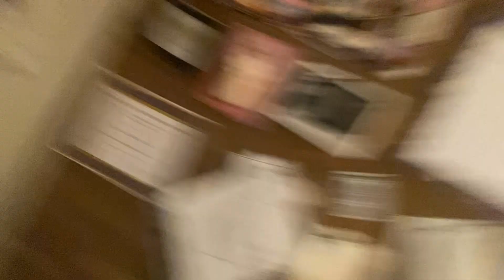Vlog 22: An epiphany about creativity (& a room tour)